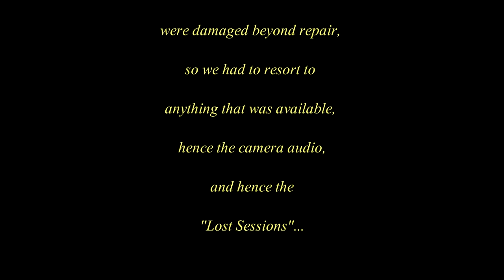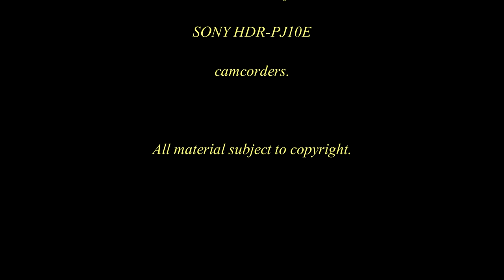Phos Duo - The Lost Sessions: The Art of Vertigo (S. Amiris)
This video is a part of a series which was planned to be done with a professional studio recording along with two CD releases; however, when humans make plans, Gods laugh, as they say. A very unfortunate accident left a good part of the studio recordings damaged beyond repair, and the project was pretty much killed. However, we - Phos Duo, who are Antonis Ladopoulos on Saxophone and yours truly (Sami Amiris) on piano - decided to salvage anything salvagable and post it here on Youtube, as a way to keep something alive out of all this, no matter how little. Thus the lost sessions were born, and they truly are lost.

The only audio available is the audio from the two cameras we used, and we did everything we could from that. So you will hear all sorts of sounds, cracks from my poor, suffering piano stool, etc., but we assure you they are all innocent sounds! So, these are not perfect recordings. They are a small and very raw sample of what would have been. Still, we present it here for your pleasure, and hope that the poor sound quality won't irritate you too much.

We do plan to re-record everything soon.

Dedicated to Ralph Peterson, Jeff Watts and Vijay Iyer.

This piece is loosely based on an idea I had in 2000, as I was sitting in a five-and-ten  store behind the counter with a compaq laptop, windows 98, having nothing to do but play around with it and a notation program that it had, so I had this crazy idea of keeping the same grouping over a time scale below it. I liked the effect, it was liked a controlled accel.  and rit. I named it "crazy idea". And it stayed that way for a long, long time.

Fast forward a decade and then some, and I decided to actually re-design the whole thing. The Art of Vertigo is the result. It contains all kinds of rhythmic modulations, tihai's, chakradar's, a bass-line in 27 subdivisions ranging from 16ths to 8th-note triplets to nonuplets, and of course that effect written in 2000. It is all there.

The piece has been performed both by NUKeLEUS and Phos Duo; there exist concert versions of both, performed in 2013. This one was in 2014.

Technically speaking, it is one of the hardest pieces I have written. It does require a great deal of hand independence, and very precise timing to pull off correctly. The result can at times be dizzying!

Thank you, and I do hope you enjoy it!

-Sami Amiris -